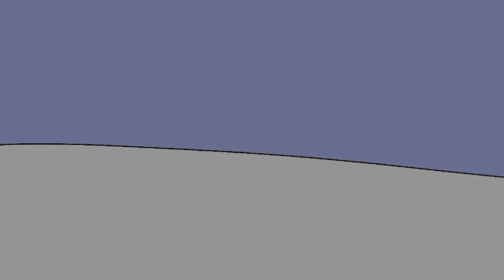Among Us Animation Part-11 Season-3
Among Us Animation Season-3 Part-11

21 ??